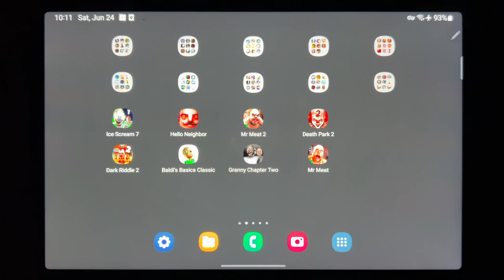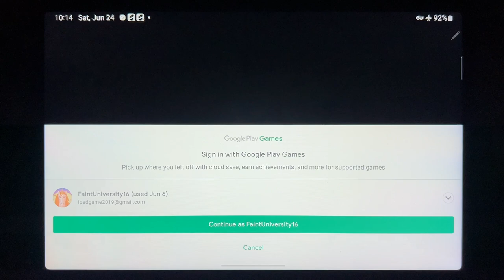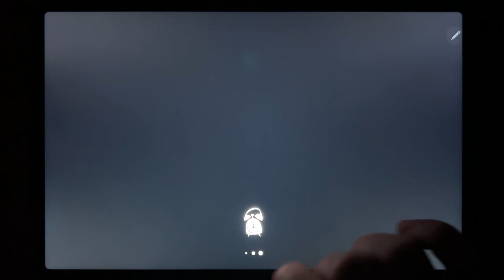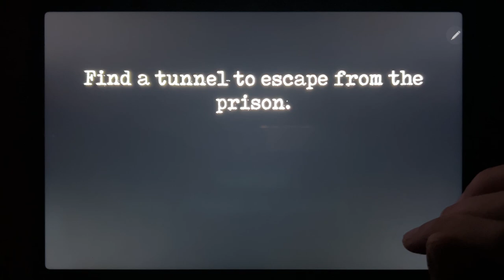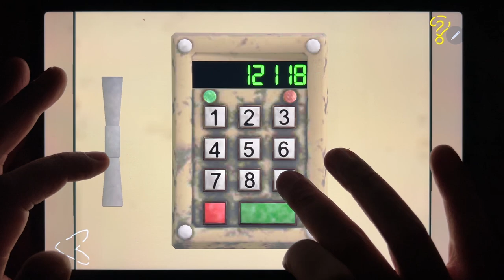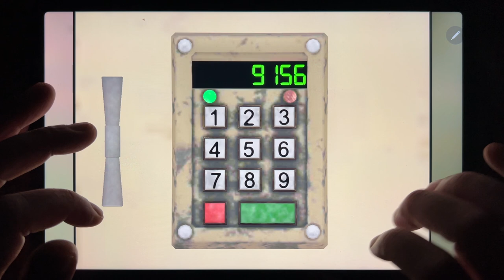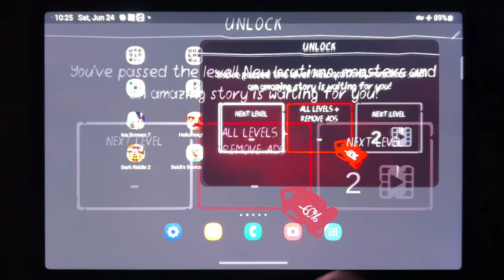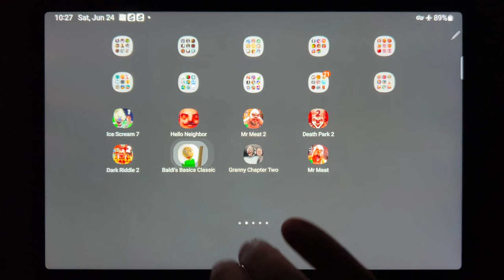Ice Scream 7, Hello Neighbor, Mr Meat 2, Death Park 2, Dark Riddle 2, Baldis Basics Classic...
Ice Scream 7, Hello Neighbor, Mr Meat 2, Death Park 2, Dark Riddle 2, Baldis Basics Classic, Granny Chapter Two, Mr Meat